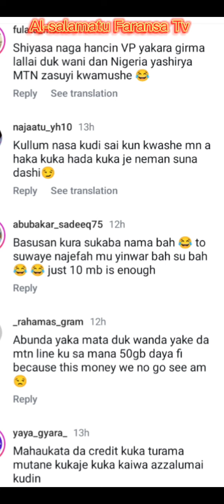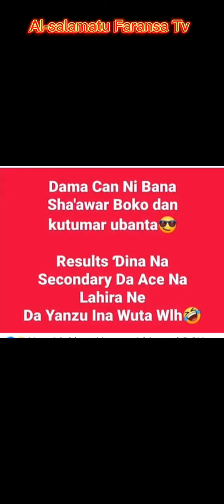Daga Nigeria LABARAI daban daban me Zakuce? Ga sabuwar ranar Zangazanga 🤦‍♀️👐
Note: this channel is against violence. Thank you